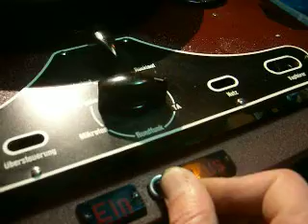P.A.M labs restoring RFT MTG 25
very unique combo. A Huge and heavy reel to reel together with an electric 78rpm grammophone. Now is completely restored. However , it was a nightmare to get all things right. I fell in love with this machine...
the strange here is that this machine is not actually an independent gear. This means , you have to connect it via the anode type connection (from other tube amplifier) so to have the input signal for recording.